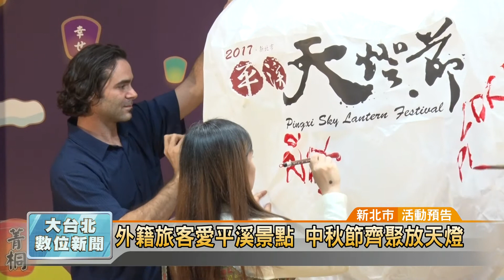20170907 外籍旅客愛平溪景點 中秋節齊聚放天燈 (凱擘大台北數位新聞)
外籍旅客愛平溪景點 中秋節齊聚放天燈

每年元宵節，新北市平溪施放天燈，總會吸引大批遊客前來，一睹天燈升空的壯觀景象，也讓平溪成為國外旅客來台最愛的景點之一。為了讓民眾有機會再次回憶感動時刻，新北市觀光旅遊局將在中秋節當天，再度舉辦眾人放天燈活動，還邀請各國使節共同參與，感受平溪之美。

上百盞天燈，帶著眾人願望緩緩升空，場面相當壯觀。這是新北市平溪在每年元宵節的重要活動，總會吸引大批國內外遊客到訪，而這樣的感動時刻，不用再等到明年，10月4號中秋節，新北市政府邀請大家一起到平溪施放天燈。

不管是元宵還是中秋節，都是台灣重要的傳統節日，配合天燈祈福別具意義。新北市府選在平溪國中施放特製的造型天燈，還邀請各國使節和民眾一起放祈福天燈，希望吸引更多外國朋友來台遊玩，藉著體驗民俗活動，進而走訪平溪、十分等景點，感受山城之美。

外國旅客來到平溪，很難不被當地特有的人文風情吸引，也讓平溪成為來台最愛景點的第三名。市府特別選在中秋節，再度舉辦天燈節活動，從9月11日開放網路報名，有興趣的民眾可以上網查詢。

邱世明 採訪報導 (新北市/活動預告)